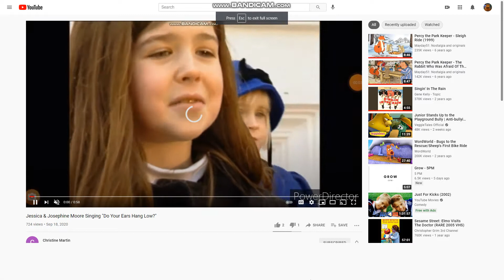Jessica and Josephine Singing Jacob's Ladder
This Songs is from Bible Action Songs